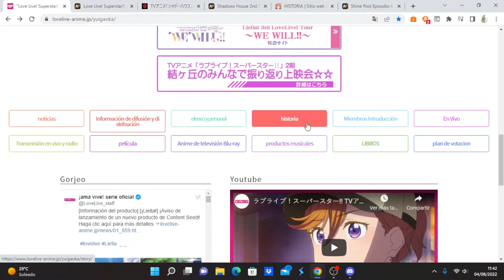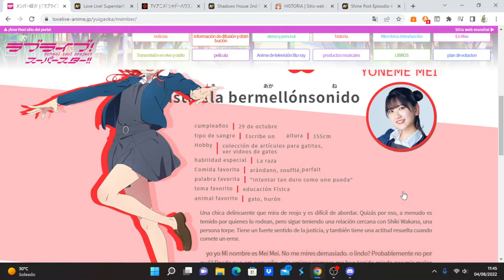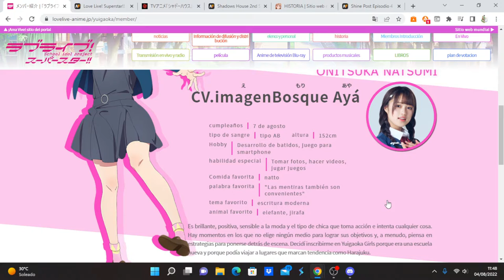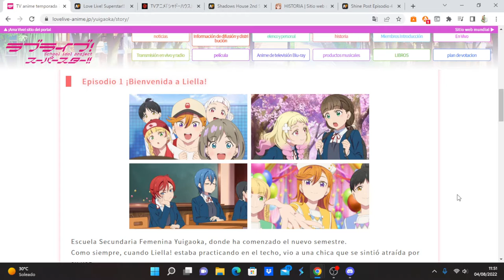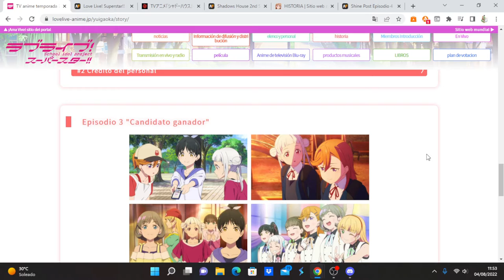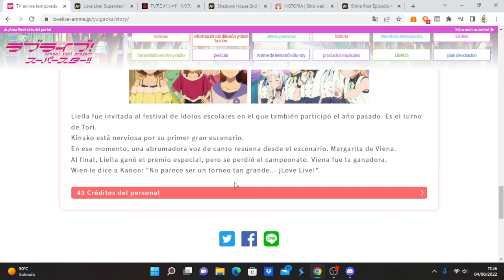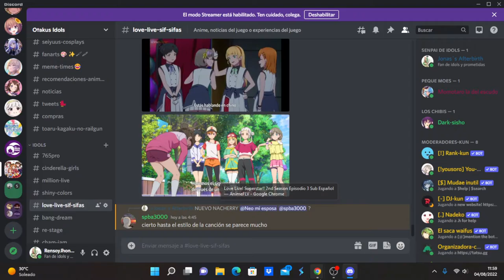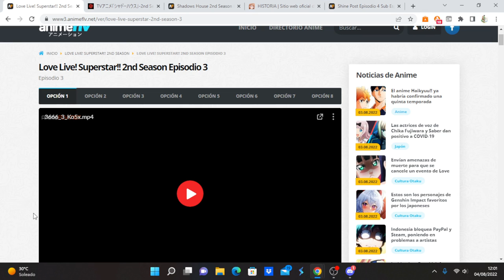Love Live! Superstar!! 2nd Season comentando avance del capítulo 4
Anime Opening and Ending: Love Live! Superstar!! 2nd Season